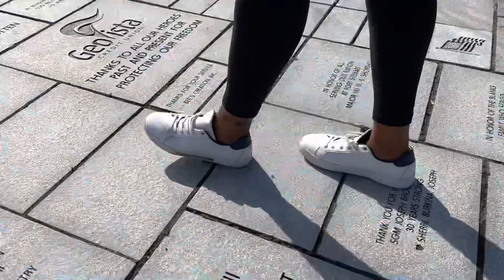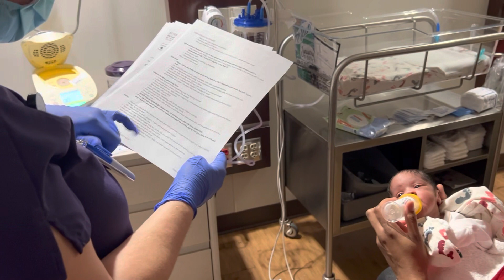Bringing Baby Boy Home!! | JAQuary Vlogs 2023, Day 21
After spending two weeks in the NICU, we finally get to bring our baby home!🙌🏾